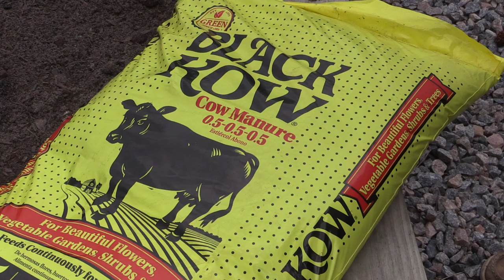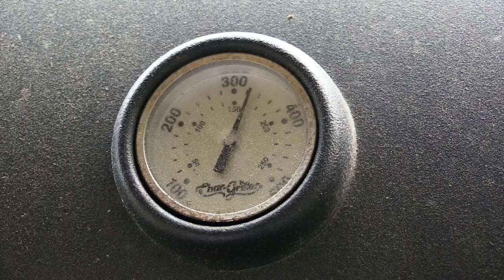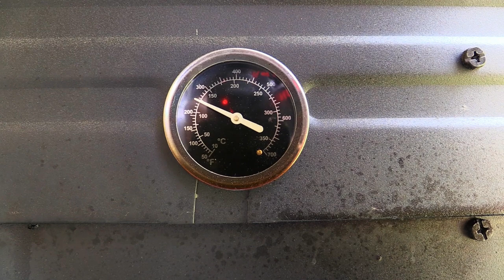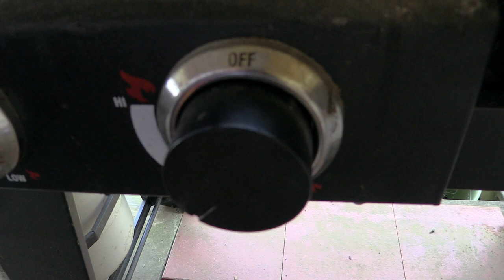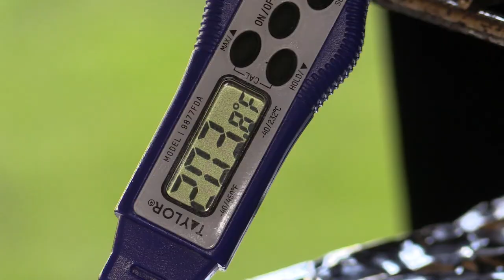Apritcot Brandy Smoked Brisket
Texas style smoked beef brisket with a Pungo Prairie flare! Because after all, Pungo ain't in Texas!